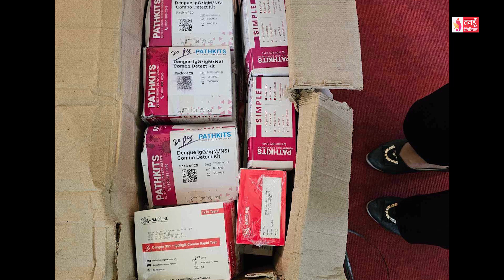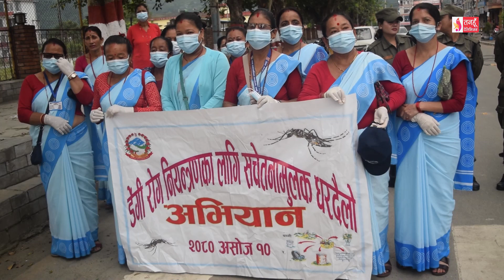Tanahun Samachar || Tanahun News || तनहुँ समाचार, असोज ११, २०८०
सांस्कृतिक एवं ऐतिहासिक पर्व इन्द्रजात्राका अवसरमा राष्ट्रपति रामचन्द्र पौडेल जुद्ध सालिकदेखि पैदलै हनुमाढोका दरबार क्षेत्रस्थित गद्दी बैठक गएर जात्रा अवलोकन । गण्डकी प्रदेशका मुख्यमन्त्री सुरेन्द्रराज पाण्डे र अमेरिकी उपविदेश मन्त्री जेनी वाइनीबीच भेटवाता,पर्यटन क्षेत्रमा सहकार्य गर्न सकिने मुख्यमन्त्री पाण्डेको भनाई । तनहुँ क्षेत्र नं १ का प्रतिनिधी सभा सदस्य डा.स्वर्णिम वाग्लेको सहयोगमा प्राप्त सिबिसी जाँच रसायन लगायतका सामाग्री बिहीबार दमौली अस्पताललाई हस्तान्तरण । तनहुँको दमौलीमा डेंगुका सक्रमण बढेपछि खोज र नष्ट गर अभियान अन्तर्गत व्यास नगरपालिका वडा नम्बर २ र ३ मा सरसफाई  एवं सचेतना कार्यक्रम गरियो ।